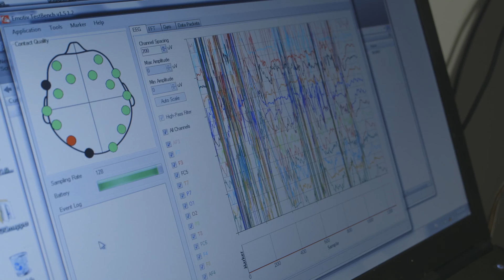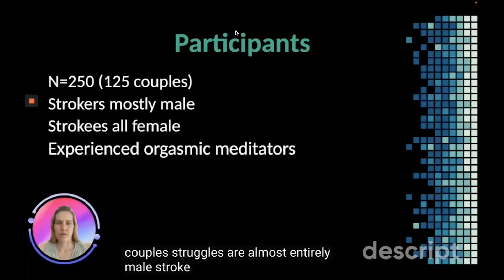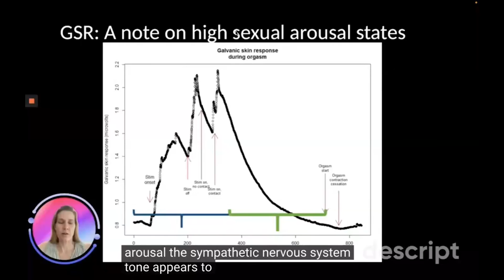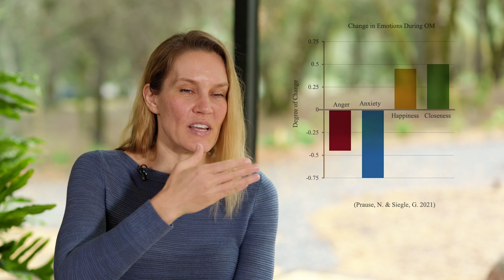Groundbreaking Research Reveals: Brain Benefits of Orgasmic Meditation | Dr. Nicole Prause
Discover the groundbreaking research of Dr. Nicole Prause, a neuroscientist delving into human sexuality. In this video, Dr. Prause introduces an innovative study examining the effects of orgasmic meditation on various health parameters. This research is unique in its approach, involving real-time brain activity monitoring of couples engaged in orgasmic meditation, a first-of-its-kind study since Masters and Johnson's pioneering work.

The study specifically focuses on experienced orgasmic meditators, with male 'strokers' and female 'strokees.' Researchers recorded galvanic skin response, electroencephalography (EEG), and electromyography (EMG) to assess the physiological changes during the practice. Key findings indicate a significant decrease in negative emotions and an increase in positive feelings post-meditation. Notably, anxiety decreased, while sexual arousal, closeness, and happiness increased. The study also revealed that sympathetic nervous system tone drops significantly during high states of sexual arousal, a novel discovery in the field.

Orgasmic meditation stands out from other forms of sexual arousal, such as pornography, which often elicit mixed emotional responses, including guilt and shame. In contrast, orgasmic meditation promotes positive emotions while reducing negative ones, offering a safe, partner-supported context that mitigates feelings of shame.